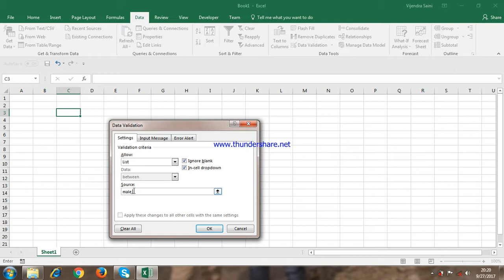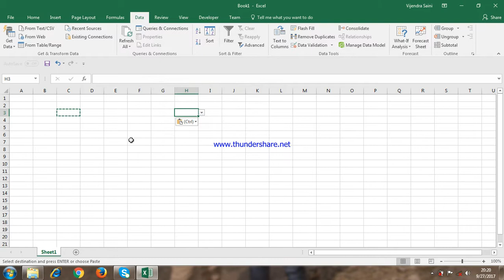How to copy and paste validation in excel